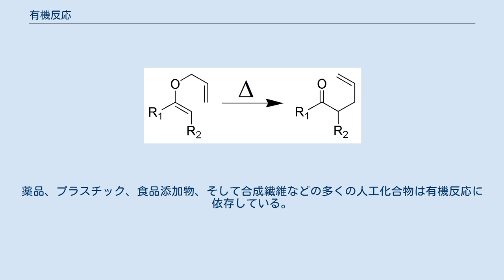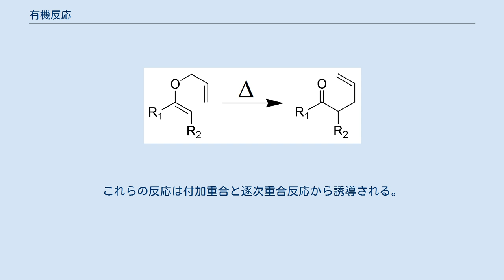有機反応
有機反応の一つ。
クライゼン転位。
 有機反応（ゆうきはんのう、英：Organic reaction）は、有機化合物が関わる化学反応である。
典型的な有機反応には、付加反応、脱離反応、置換反応、ペリ環状反応、転位反応、そして有機酸化還元反応がある。
有機合成において、有機反応は新規の有機分子の創出に使われている。
薬品、プラスチック、食品添加物、そして合成繊維などの多くの人工化合物は有機反応に依存している。
 最も古い有機反応は有機燃料の燃焼と、セッケンを作るための脂肪の鹸化である。
現代の有機化学は1828年に発見されたヴェーラー合成に始まる。
グリニャール反応（1912年）、ディールス・アルダー反応（1950年）、ウィッティヒ反応（1979年）そしてオレフィンメタセシス（2005年）の有機反応の発明にはノーベル化学賞が与えられている。
 有機反応はいくつかの基本的なタイプに整理することができる。
いくつかの反応は1つ以上のカテゴリに合致する。
例えば、いくつかの置換反応は付加-脱離反応経路の下である。
この概説はすべての有機反応ではなく、基礎的な反応をカバーすることを意図している。
 求電子付加反応 求核付加反応 ラジカル付加 求核置換反応にはSN1反応、SN2反応、SNi反応の反応機構がある。
 芳香族求核置換反応(NAS) 求核アシル置換反応 求電子置換反応(ES) 芳香族求電子置換反応(EAS) ラジカル置換反応(RS) 1,2-転位反応 ペリ環状反応 メタセシス反応 縮合反応では、2個の反応物質が縮合するとき、小さな分子（通常は水）が分離する。
これとは逆の水が消費される反応は加水分解と呼ばれる。
多くの重合反応は有機反応に由来する。
これらの反応は付加重合と逐次重合反応から誘導される。
 ^ Strategic Applications of Named Reactions in Organic Synthesis Laszlo Kurti, Barbara Czako Academic Press (March 4, 2005) ISBN 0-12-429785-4